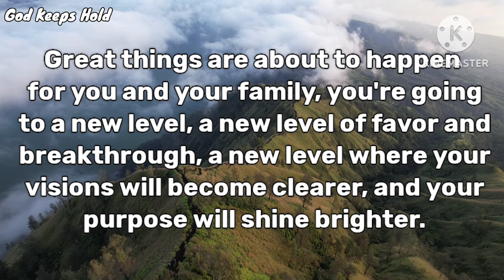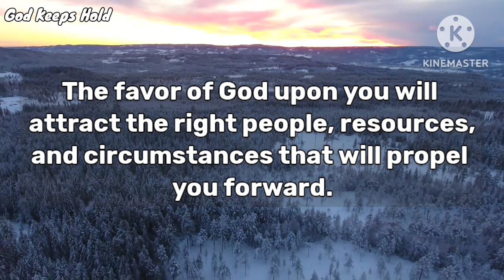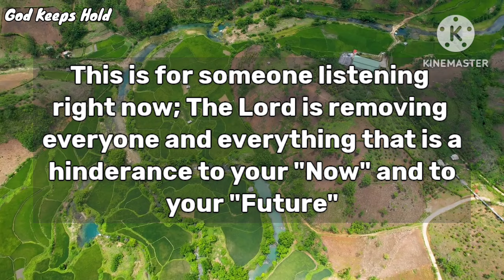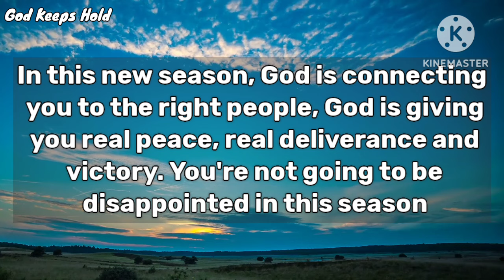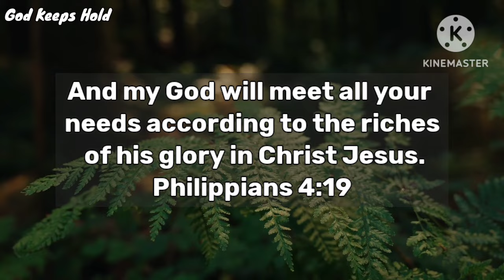🔴Your Miracle Will Happen In Few Minutes After Watching This..🍀| God's Message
🔴God Says, Your MIRACLE will happen in Few minutes after Watching this Devine Message, it is only for you..| God's Message | God Message For You

Universe message
Jesus message
Angels message
Jesus message
Life quotes
Jesus quotes
Faith quotes